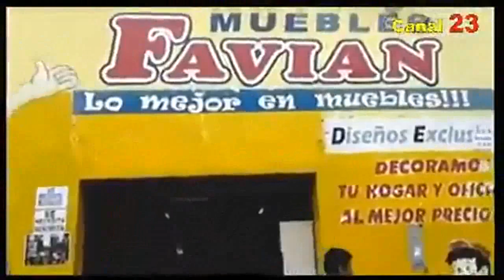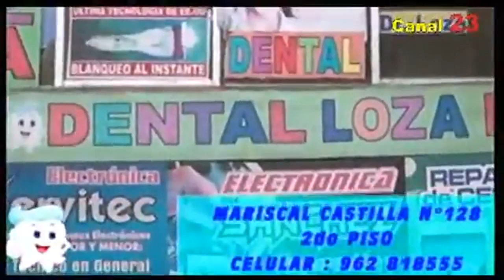"SIN CENSURA" PROGRAMA EMITIDO EL 16/12/16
TEMA: VIAJE A ESPAÑA DE CARRANZA.